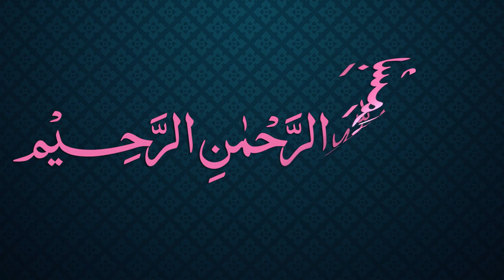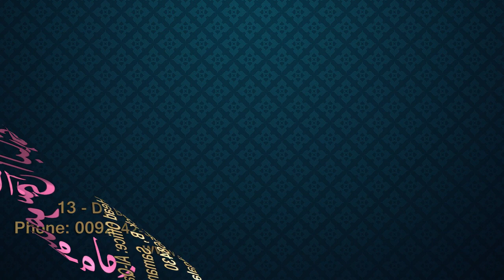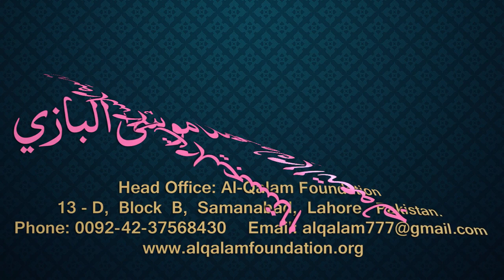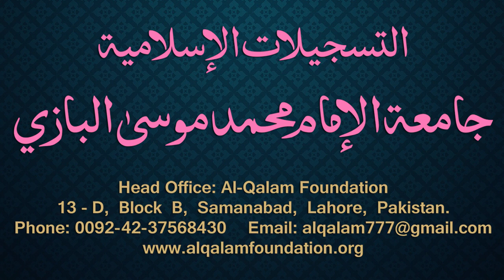Siraji Dars - 24 - Page - 022 - Maulana Muhammad Zuhair Albazi - 06/11/2010